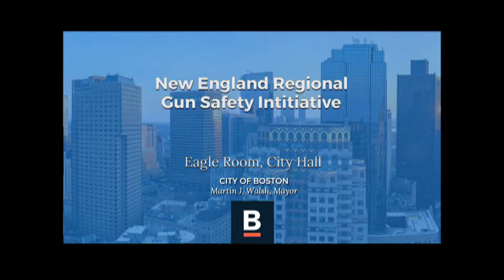New England Regional Gun Safety Initiative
Mayor Walsh hosts regional mayors and medical professionals to discuss a gun safety initiative.